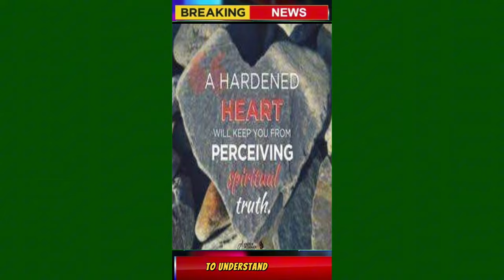Why did Jesus use parables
*"Did you know that Jesus spoke in parables not just to teach, but to *hide* truth from some people?"*

*"In Matthew 13:10-11, the disciples asked Jesus why He spoke in parables, and His answer might surprise you. He said, ‘To you it has been given to know the secrets of the kingdom of heaven, but to them it has not been given.’"*

*"Jesus wasn’t just using parables to make things easier to understand. In fact, He was doing the opposite for those who had hardened hearts. In Matthew 13:13, He said, ‘Seeing they do not see, and hearing they do not hear, nor do they understand.’"*

*"To His followers, the parables revealed deep truths about the Kingdom of God. But for those who rejected Him, the parables concealed those same truths, leaving them in their unbelief."*

*"So, Jesus’ use of parables was an act of both grace and judgment—revealing truth to some and hiding it from others. What do you think about that? Believe and trust in the finished work completed on the cross.